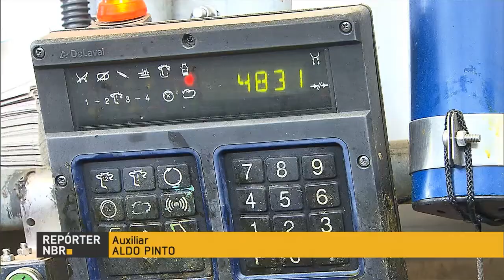Cerca de 11,5 mil brasileiros geram a própria energia elétrica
REPÓRTER NBR - 29.06.17: No país, cerca de 11,5 mil consumidores geram a própria eletricidade por meios renováveis - desses, 98,97% utilizam a energia solar. Energia limpa contribui para diminuir a emissão de gases do efeito estufa.